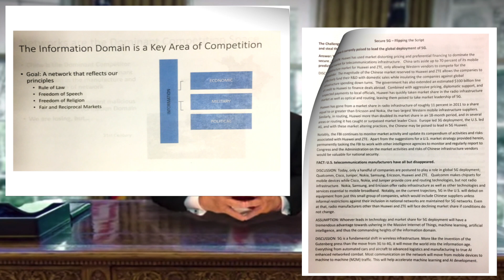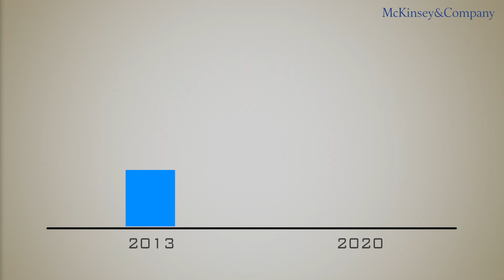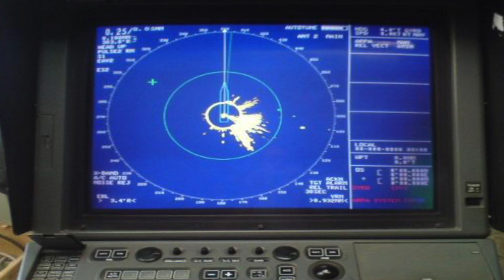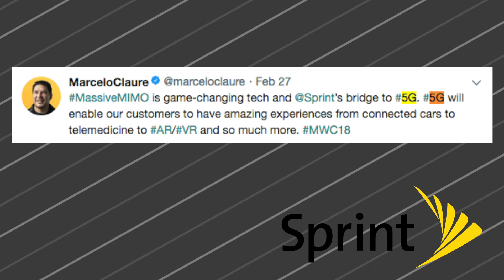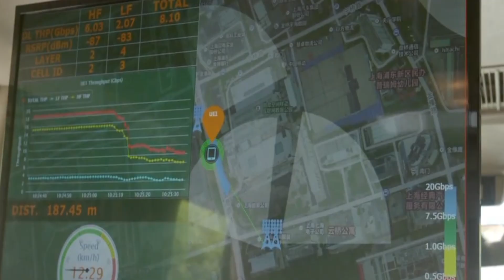5G the next best thing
As more smart device are being hooked online, the internet will have to face its biggest challenge yet. But 5G has the answer to those problems. Not only is it faster than 4g, it was built with the intention of  one day connecting our whole world.

Internet of things or ITO (Mentioned briefly)
McKinsey & Company

Brookings Institution
(Achieving sustainability in a 5G world)

ITIF (Information Technology and Innovation Foundation)
5G: What’s Next in Wireless